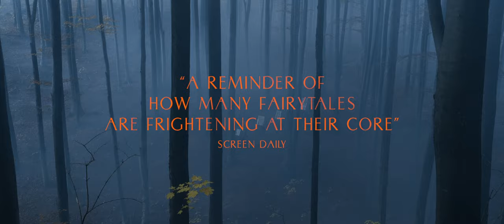PAMFIR - official trailer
In cinemas from 5 May 2023. Available at home from 3 June.

When reformed smuggler Pamfir returns home to his village on the Ukrainian border after working abroad for several years, he’s determined to earn an honest living and set a good example for his beloved teenage son Nazar. But in a town where corruption runs deep and crime and religion are inextricably linked, his plan is quickly thwarted when Nazar sets fire to the local church in a misguided effort to keep his father at home. To pay for the damage, Pamfir must take on one last job for a crime syndicate operating a risky smuggling venture in a place where all the rules have changed.

Part drama, part thriller, part noir-inflected fairytale, Pamfir is violent, raw and bloody, but also a tender portrait of a family man trying to raise his son well despite his own shady past. Shot in long takes and set amid forests swirling with mist in the run up to the traditional ‘Malanka’ carnival — a wild pagan festival featuring straw costumes, wooden masks and centuries-old rites and traditions — this is a propulsive, genre-defying debut exploring the thin line between good and evil and fate vs free will in our complex modern world.